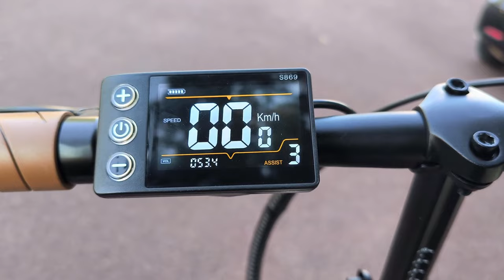Ce vélo électrique d'un prix d'environ 700 euros est-il réel ?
Cliquez sur le lien ci-dessous pour passer votre commande et profiter du prix le plus bas.
Pas beaucoup de stock, passez votre commande maintenant pour profiter du meilleur prix